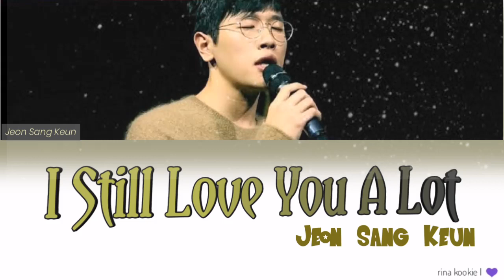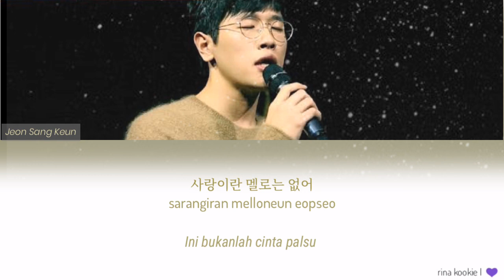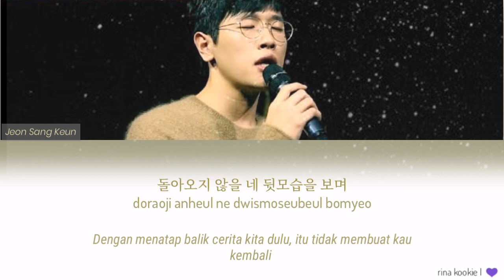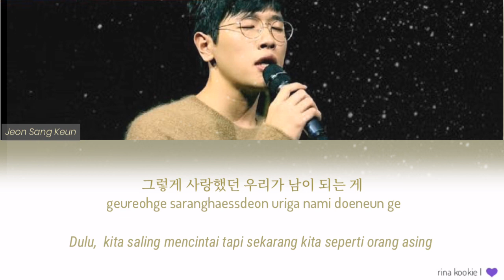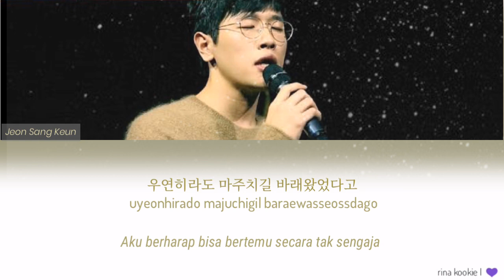Jeon Sang Keun – 사랑이란 멜로는 없어 (I Still Love You A Lot) Lyrics (Han/Rom/Indo)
Jeon Sang Keun) –I Still Love You A Lot
Artist = 전상근
Genre  = Ballad
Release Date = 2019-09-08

S A R A N G H A E Y O
( This is Only Aim For Entertainment )